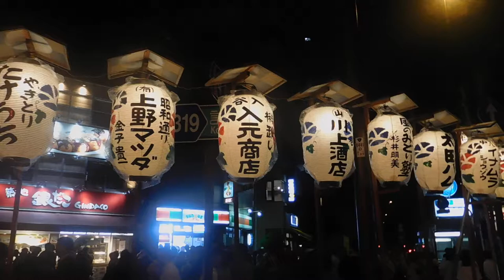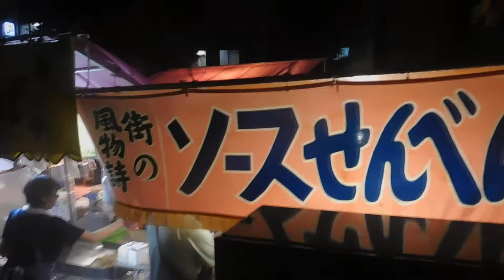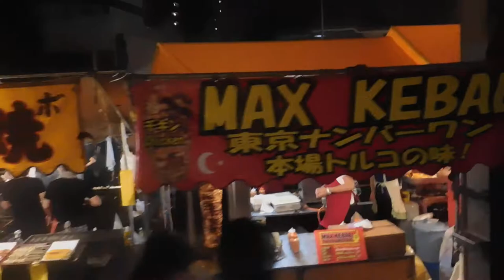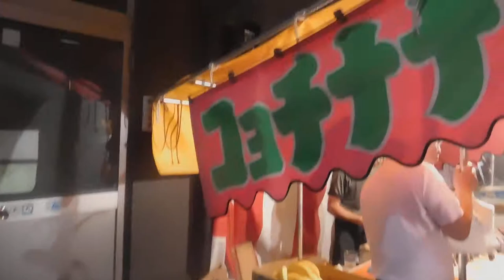DSCN1597入谷あさがお祭り20170706屋台を歩いてみた